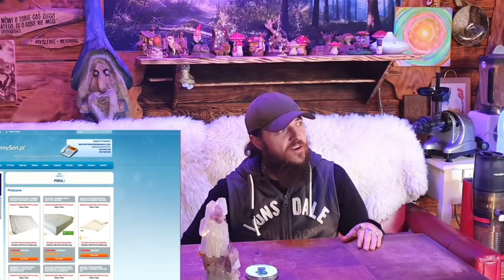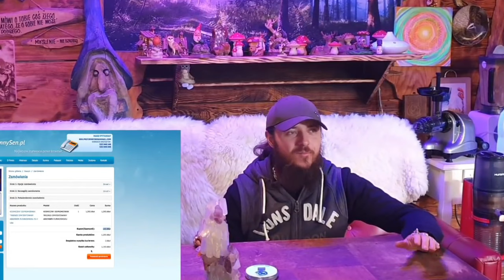1831. Zobacz Czy Masz Wampira W Domu? Wampiry Energetyczne Jak Sobie Z Nimi Radzić???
zestawy absorberów

Zestawy poduszek

Z hasłem Szaman9 200 zł taniej

DORADCA SANDRA:
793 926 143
PON - PIĄT 9:30 -15:30

PODUSZKI
z hasłem Szaman 50zl Taniej!
z hasłem Szaman2 100 zl taniej!
Z hasłem Szaman3 10zl Taniej
KOŁDRY
Z hasłem Szaman4 50zl taniej
ŁÓŻKA
Z hasłem Szaman5 100zł taniej
Absorber
Z hasłem Szaman6 100zł taniej
Ze względów prawnych musimy zwrócić Państwa uwagę na fakt, że produkty Treenes oraz stosowane zasady i metody nie są potwierdzone medycyną konwencjonalną. Opublikowane wyniki lub stwierdzenia są zestawiane empirycznie, ale w żadnym wypadku nie mogą gwarantować wyleczenia ani nie są produktem medycznym. Nasz sukces w przypadku licznych rekomendacji opiera się wyłącznie na oświadczeniach klientów! Stosowanie produktów Treenes nie zastępuje leczenia lekarza ani terapeuty. Dalsze przeglądanie tej strony, filmów lub różnych tekstów i treści oznacza potwierdzenie i akceptację niniejszego powiadomienia.

NASZE DZIEŁA KSIĄŻKI I SZKOLENIA DOSTAJESZ OD NAS ZA DARMO ZA TO ZE JESTEŚ NASZYM WIDZEM. ZNAJDZIESZ JE WSZYSTKIE W TYM LINKU;

Numer konta:
Sebastian Szaman
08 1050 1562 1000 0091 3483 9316